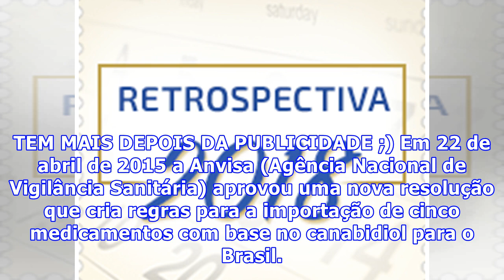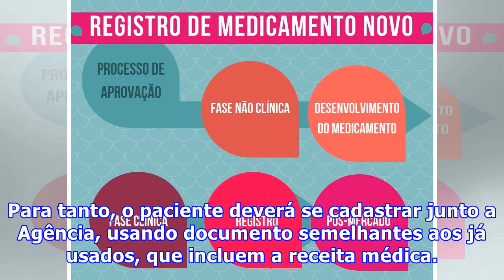Novas regras da Anvisa para agilizar importação de remédios com canabidiol entram em vigor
O canabidiol é um principio ativo derivado da maconha, usado em alguns medicamentos, principalmente para doenças neurológicas. Remédios feitos com base no canabidiol já têm sua venda autorizada em alguns países, e pacientes brasileiros têm buscado seu uso para tratamento de doenças mais graves. E a ...